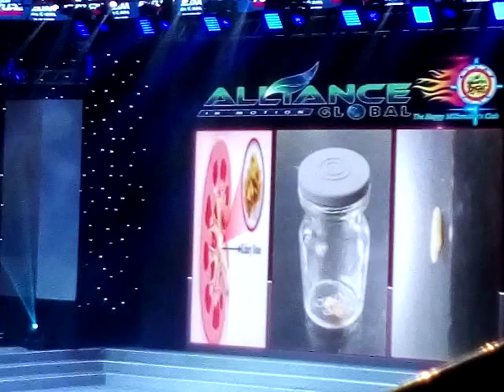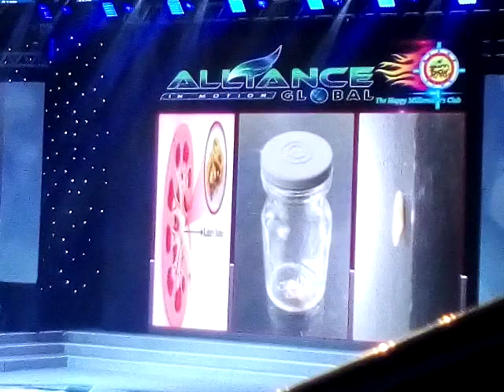Aim Global Success Story and Product Testimonials 1